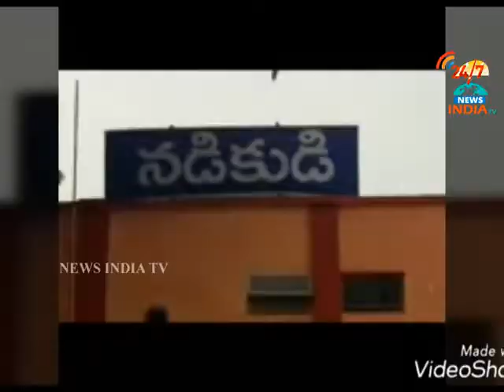DRM VG Bhooma visits nadikudu railway station_INDIA TV Telugu